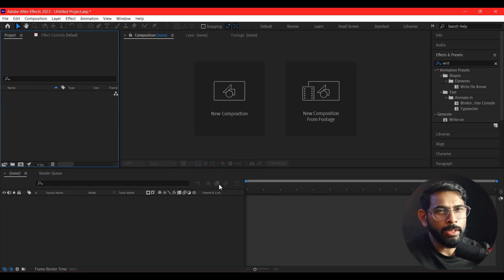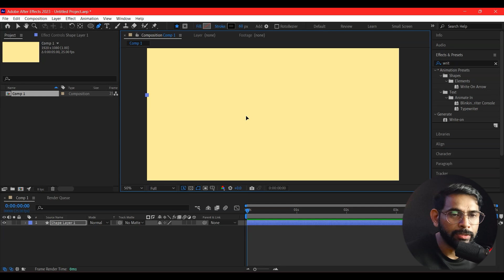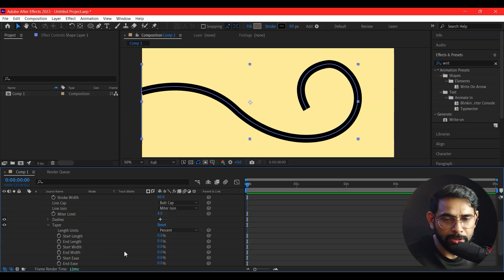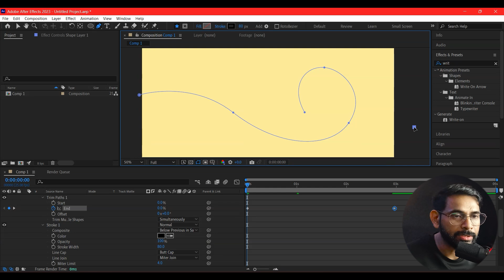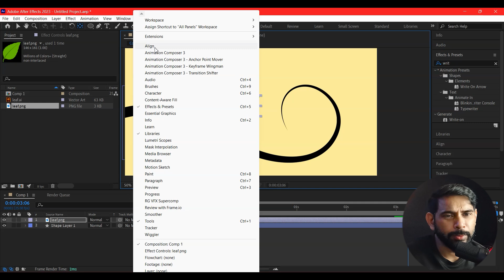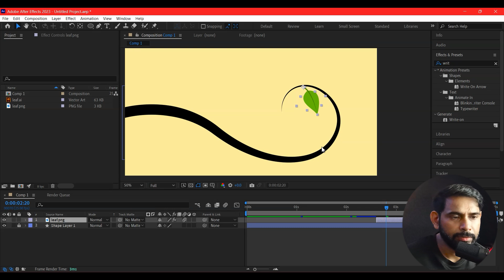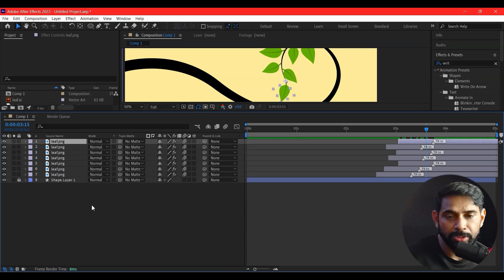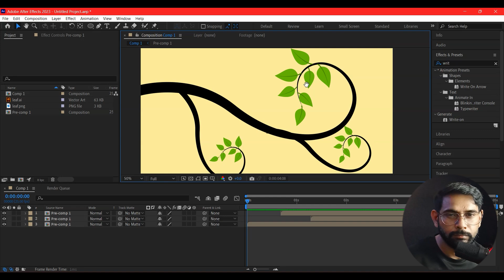After Effects Class - 10, Animate Growing Vines!